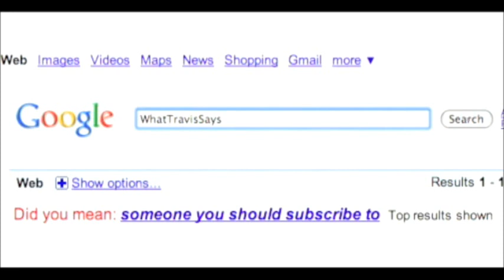Make Money with Twitter!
OH SHIRT!

Be my NaNoWriMo buddy?

Stalk meh!